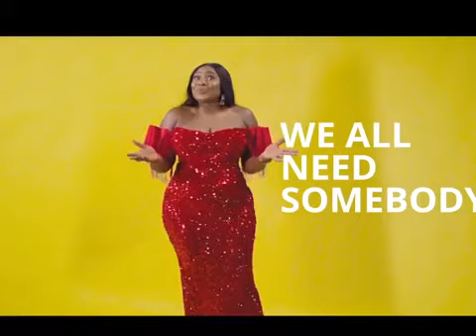Actress Christiana Awuni doing sports show with Awudu Issaka, Prince Tagoe and Charles Taylor